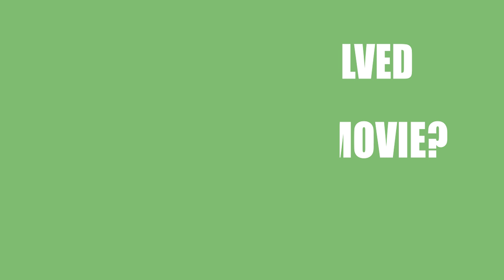Just Only Love (2018) Movie Information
Director, Writer and Actor \ Acrtress of the motion picture Just Only Love (2018)